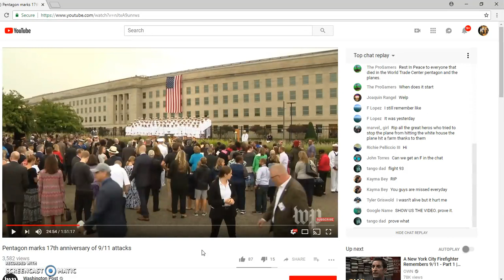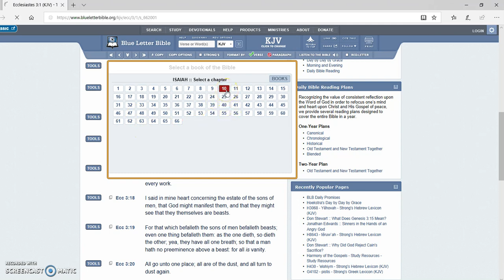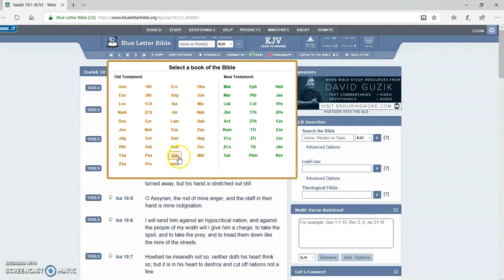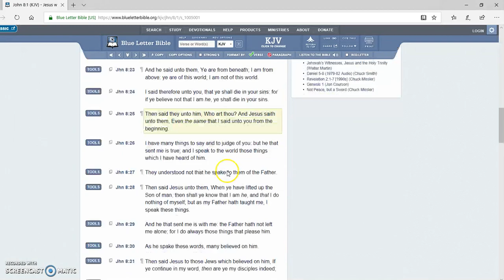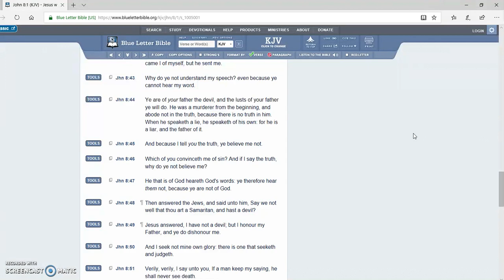9/11 get over it!